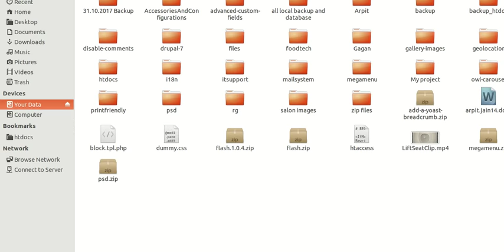Error mounting /dev/sda3 at /media/ubuntu/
Run this Command on your terminal

sudo fdisk -l

sudo ntfsfix /dev/YOUR-Partition-name